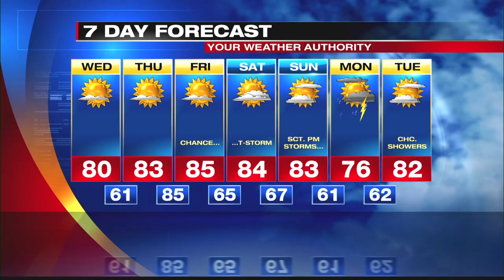Digital Exclusive Lake Shore Forecast